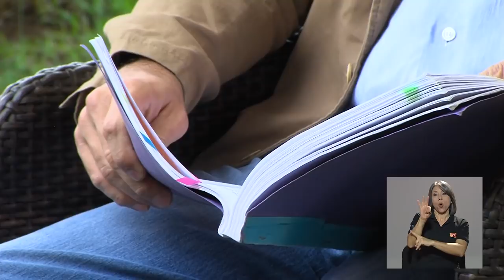3SESENTA: Juan Carlos Bolaños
En este especial de 3SESENTA, Marlon Mora entrevista al empresario Juan Carlos Bolaños, el rostro más visible del caso popularmente conocido como "El Cementazo".